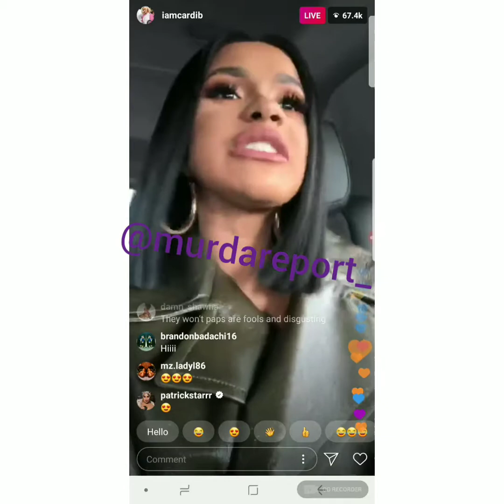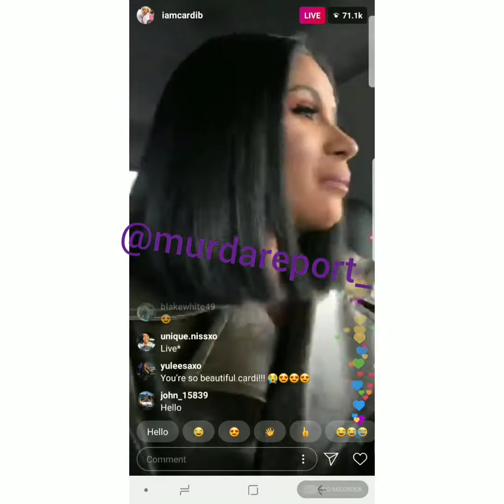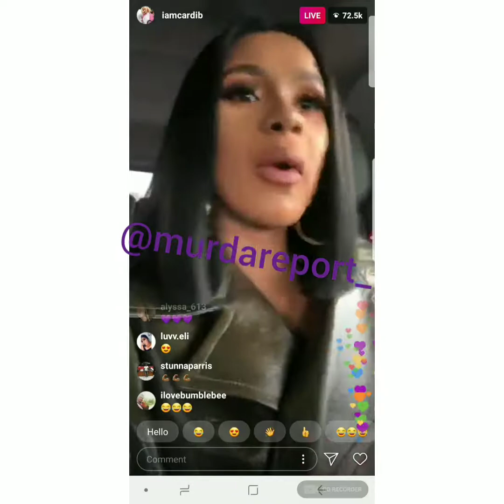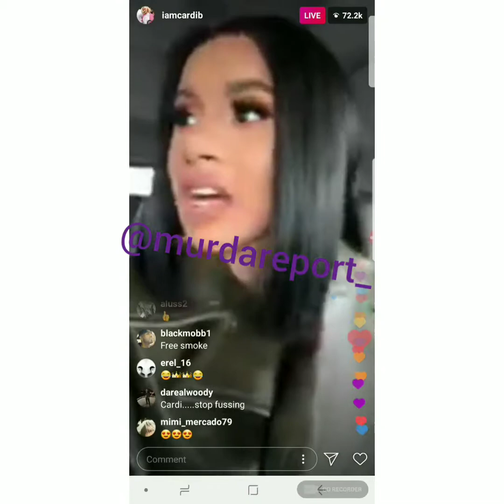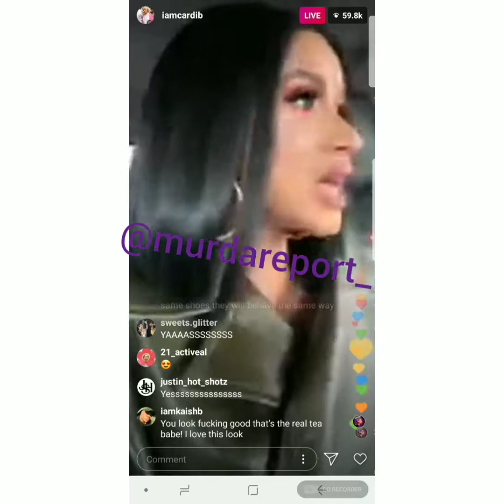CardiB live stream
Talks how her people sent death threats to her child